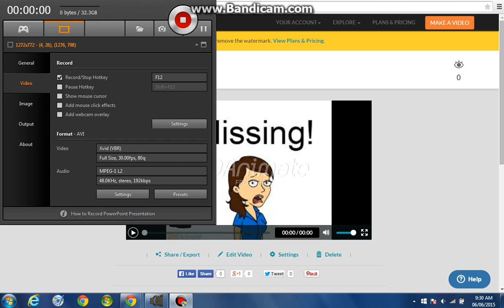Raphy dance all over the logo's and gets grounded